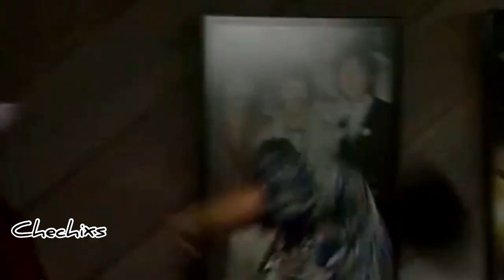Acapulco, Cuerpo y Alma (1995) - Todas las Cachetadas y Golpes.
Acapulco, cuerpo y alma es una telenovela mexicana producción de José Alberto Castro para Televisa, que debutó el 4 de septiembre de 1995 en el horario estelar de las 22:00 de El Canal de las Estrellas y finalizó el 12 de abril de 1996. Protagonizada por Patricia Manterola y Saúl Lisazo, con las actuaciones antagónicas de Guillermo García Cantú, Chantal Andere. Además contó con las participaciones estelares de la primera actriz Elsa Aguirre, Karla Álvarez y Cecilia Gabriela.

Esta telenovela es una adaptación realizada por Eric Vonn de la telenovela Tú o nadie original de María Zarattini que fue producida en 1985.

Elenco:
Patricia Manterola - Lorena García
Saúl Lisazo - David Montalvo
Guillermo García Cantú - Marcelo De Maris Pérez
Chantal Andere - Haydeé San Román Montenegro
Karla Álvarez - Julia García
Elsa Aguirre - Doña Ana Elena Pérez vda. de Montalvo
Cecilia Gabriela - Cinthia Montalvo
Patricia Navidad - Clara Flores
Fernando Balzaretti - Aurelio García Martínez
Manuel "Flaco" Ibáñez - Teodoro
Rosángela Balbó - Claudia Montenegro de San Román
Leticia Perdigón - Rita Gómez
Adriana Lavat - Liliana San Román Montenegro
Tomás Goros - Germán Hidalgo
Germán Gutiérrez - Pablo Almonte
Eduardo Rivera - Óscar Rodríguez
Julio Urreta - Rosendo
Lucha Moreno - Cleo
Julio Vega - Félix
Marcelo Cezán - Enrique
Sofía Vergara - Irasema
Juan Soler - Humberto Bautista
Dalilah Polanco - Juana Dorantes
Germán Bernal - Raúl
Zamorita - Goyo
Rosita Bouchot - Dora Campos
Edi Xol - Arturo Durand
Alfredo Leal - Ricardo de Maris
Dolores Salomón "Bodokito" - Mariela 1​
Claudia Vega - Marina Real
Kala - Ronaldo Torres
Alejandra Espejo - Elvira Torres
Andrea Noli - Sandra
Lucero Reynoso - Marta
Jeanette Candiani
Mario Cimarro
Julio Mannino
Adela Ayensa
Ana María de la Torre
Aracely Arámbula